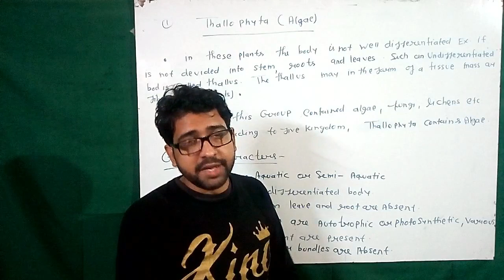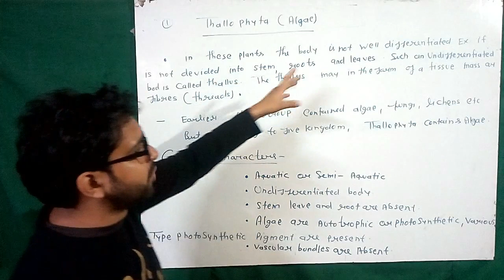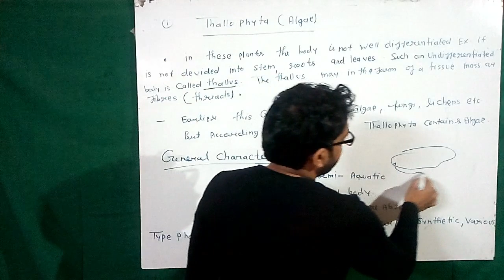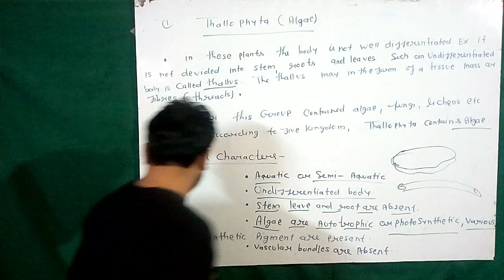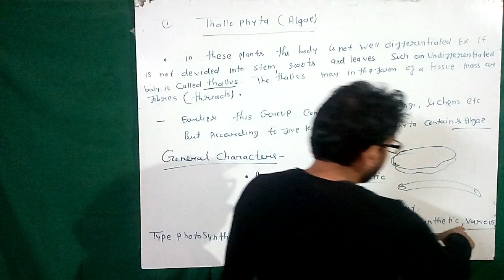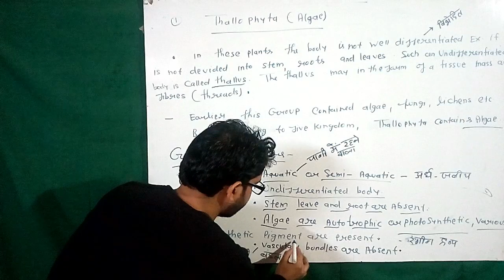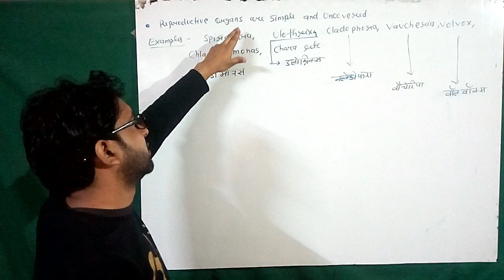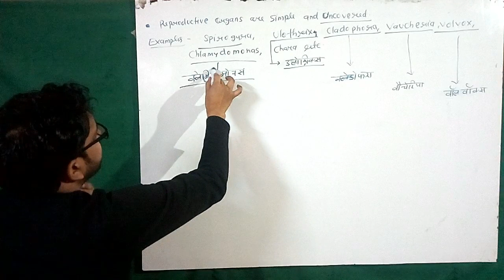Diversity in living organism class 9th || ncert class 9 biology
please watch my videos to complete biology course thanks.

Thallophyta is a division of the plant kingdom including primitive forms of plant life showing a simple plant body. Including unicellular to large algae, fungi, lichens. The first ten phyla are referred to as thallophytes. They are simple plants without roots stems or leaves.